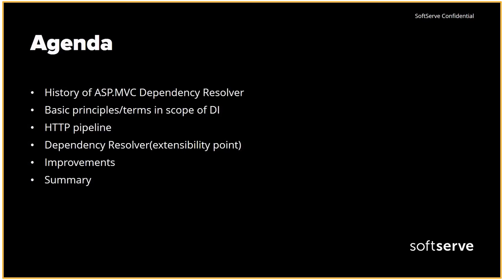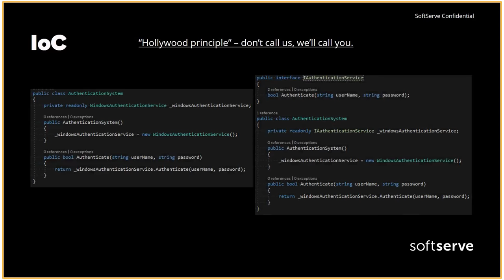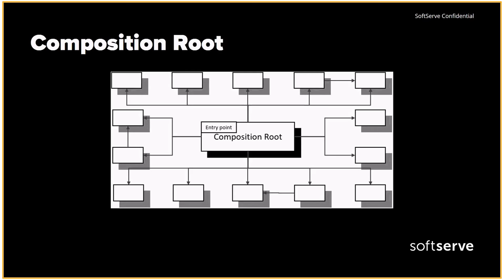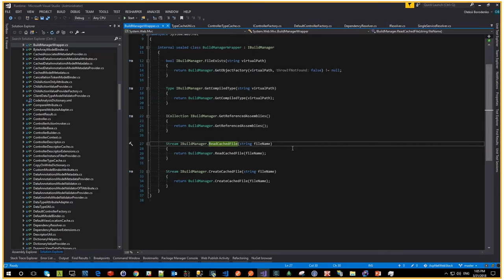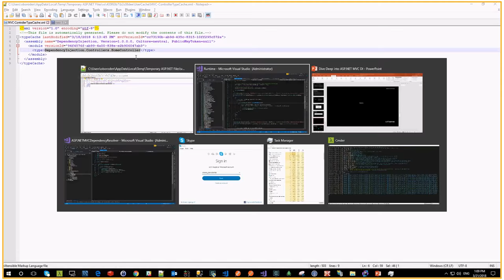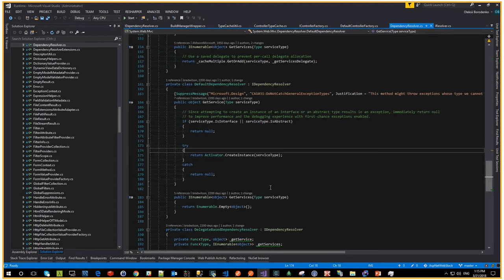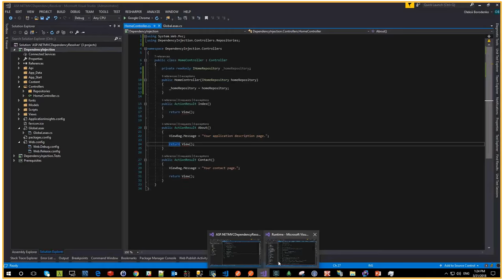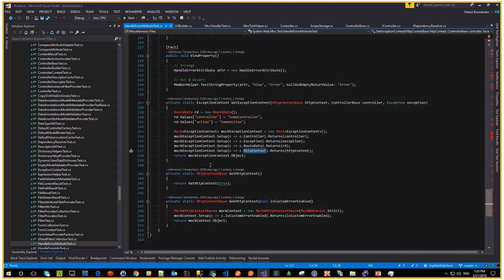Dive Deep into ASP.NET MVC DI by Oleksii Borodenko (Rus)